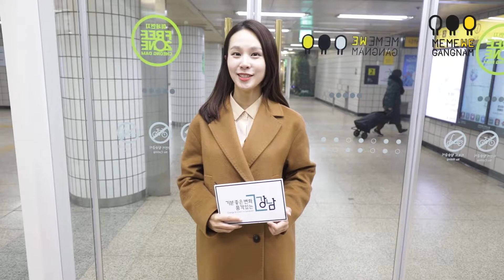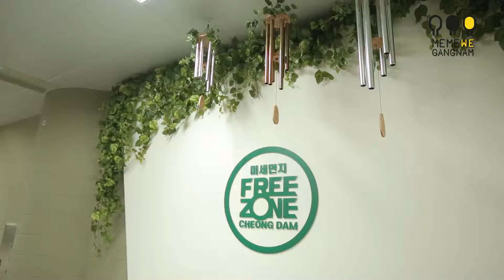청담역 미세먼지 프리존 오픈!!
미세먼지 때문에 산책이나 외부 활동을 잘 못하셨던 분들 계시죠?
이제 강남구 구민들은 그런 걱정 안 하셔도 됩니다.
기상 상태에 구애받지 않고 산책할 수 있는 지하 정원을 만들었는데요.
전국 최초로 ‘미세먼지 프리존(Free Zone)’을 조성해 이곳,
청담역에 문을 열었습니다.

미세먼지 프리존